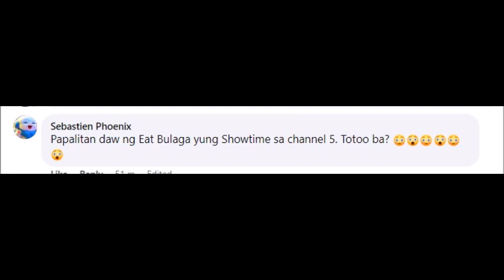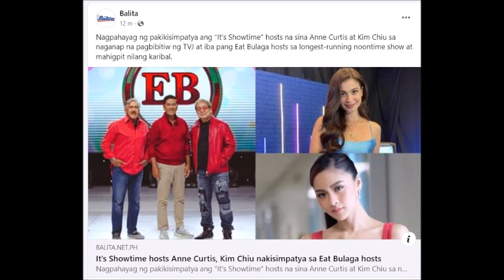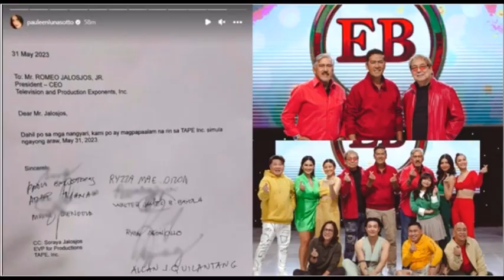?EAT BULAGA PAPALITAN DAW ANG SHOW TIME SA TV5 GAANO ITO KATOTOO RESIGNATION NG HOST PINAGKAGULUHAN!